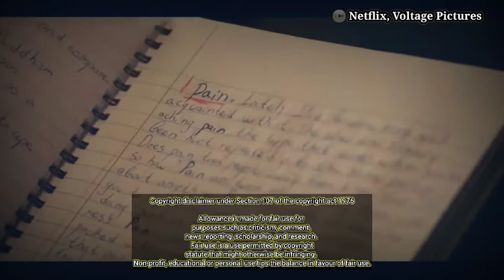After We Fell (2021) | Romance Drama | Full Movie Explained ❤️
Keywords -
Burn Movie full movie review in hindi
After 2021 in hindi
After we fell 2021 Film Explained in Hindi
hollywood movie explain by movie insight hindi
movie insight hindi new video
Burn 2019 movie Hindi summary
hindi full explanation
bollywood silver screen new video
bollywood silver screen hindi explanation